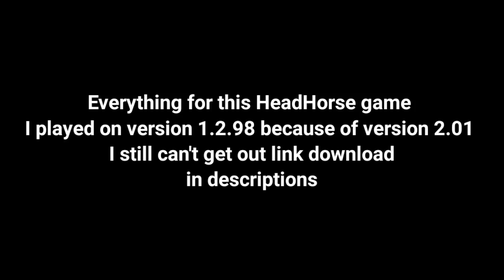Jason Horse In Car Escape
Jason's horse kidnapped me and I have to get off of Jason's Horse before I become his dinner

❤️My Recorder
DU Record
AZ Record
Recorder Mobizen